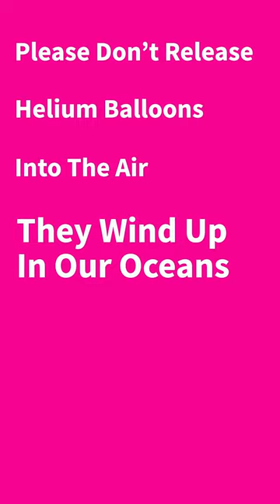⚠️ Don't Do This ⚠️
Everyone has heard the phrase that what goes up, must come down but many people do not realize the harm they are doing to our ecosystem in our beloved oceans when they release balloons into the air.

In this video, Captain Pedro stops while heading out to the sword grounds to pick up balloons floating in the ocean. This was the second day in a row picking up balloons in the ocean.

Marine life can eat and get logged in the garbage caused by the balloons.

Hopefully this can teach you something and next time you are at a party or celebration where they want to let balloons go into the air, you can explain to them the harm that it causes in our oceans!

When out on the water, if you see balloons or trash, please do your part and pick it up. That gesture goes a long way in preserving our oceans for future generations!

OUR CHANNEL: We appreciate each and every one of our subscribers and viewers!!
We are a family-owned charter fishing and fishing apparel company striving to create long lasting memories on the water with our guests, friends, and family.
Fishing is our passion and our lifestyle. Thank you for following us on our journey and we are honored to share our experiences with all of you! 🎣 🙏 😃

Don't pollute pollution Pescatarian fishing ocean runner 29 ocean runner boats ocean runner 2900 ocean runner 29 center console Captains for clean water Garbage Clean oceans ocean cleanup the ocean cleanup ocean pollution plastic Mylar ballons mylar balloon plastic pollution Do your part